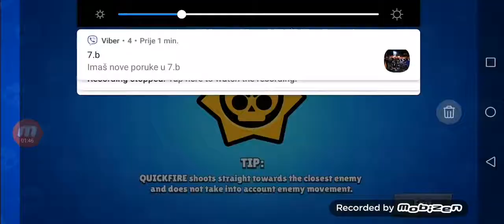Igramo brawl stars #3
Peace